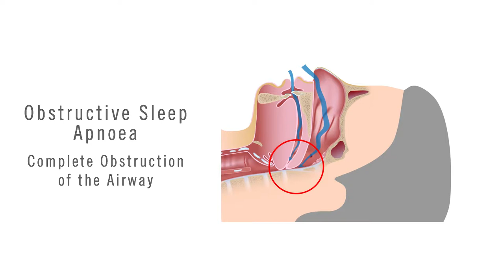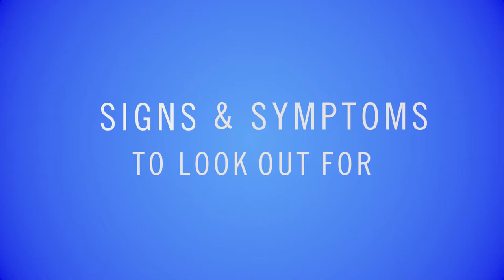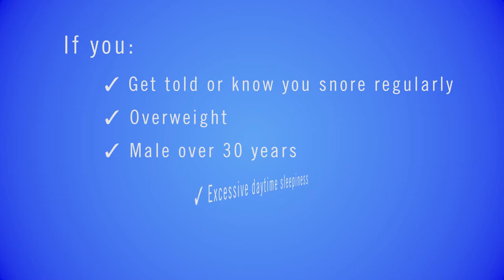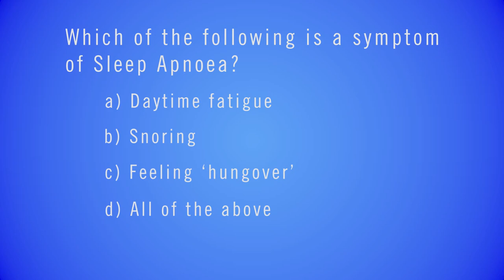The Sleep Apnea Exercise Program scam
Thanks for checking out my video The Sleep Apnea Exercise Program scam.
CLICK SEE MORE

If you’re seeing this video, you’ve probably tried every sleep apnea treatment under the sun…but your sleep apnea is as bad as ever.

You might have tried:

CPAP (but you couldn’t stand sleeping with that damn mask on your face)

Losing weight (but that didn’t last very long)

Dental appliances (uncomfortable and often not effective)

Surgery (sometimes effective, but often not permanent)

Despite trying all sorts of treatments, you still have sleep apnea – and it’s making your health worse by the week.

Isn’t There a Simple and Inexpensive Apnea Treatment That I Can Do at Home?

The fact is, there ARE sleep apnea treatments that don’t involve putting equipment on your face, going under the knife, or other drastic measures.

These treatments are proven to help cure (or significantly reduce) sleep apnea – but many doctors don’t recommend them

Why?

Simply put, many doctors don’t know about these treatments. They aren’t trained in medical school on the range of sleep apnea treatments available today.

So they prescribe CPAP as a “knee-jerk” solution.

Now, don’t get me wrong – CPAP can be a highly effective treatment for sleep apnea.

But there are so many drawbacks to CPAP that it’s just not worth it for many people.

I’m talking about side effects like:
Claustrophobia
Sinus infections
Dry mouth
Headaches

And that’s not to mention the biggest drawback of CPAP: you’re sleeping with a mask, tube, and other equipment attached to your body!

But here’s the good news: there ARE sleep apnea treatments that are completely natural;

that don’t require expensive and uncomfortable equipment; that can be done in your own home; and that are backed by scientific studies to help cure sleep apnea.